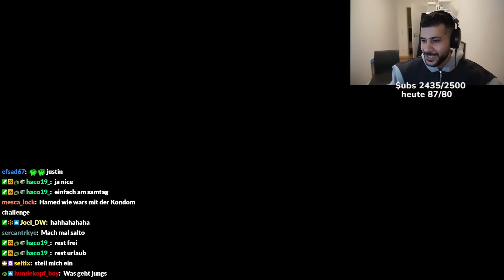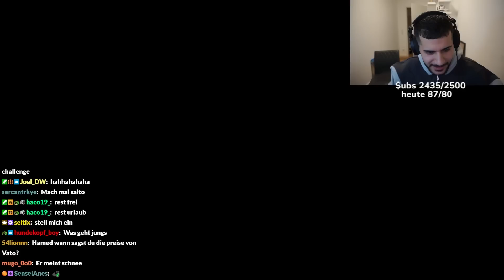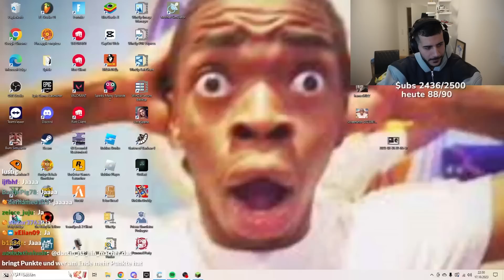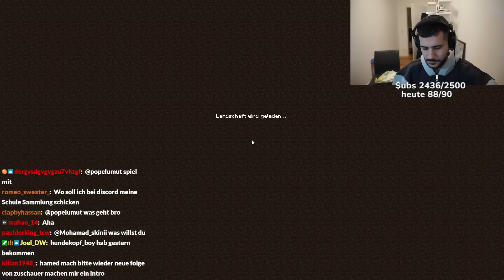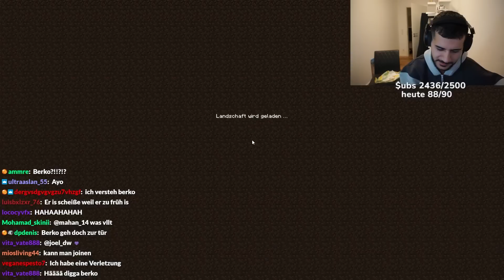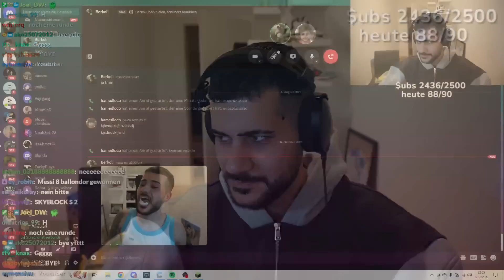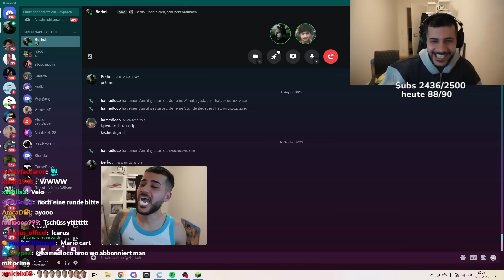WIR BEIDE GEGEN DEN REST! Minecraft Mario Party#1 mit Berkoli